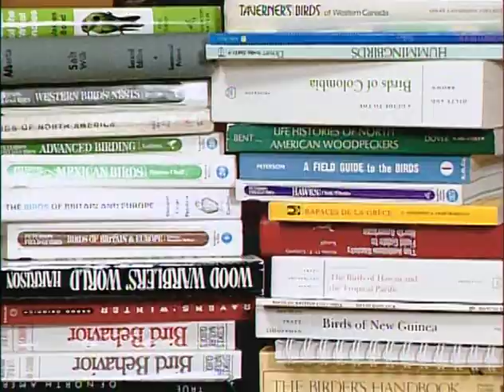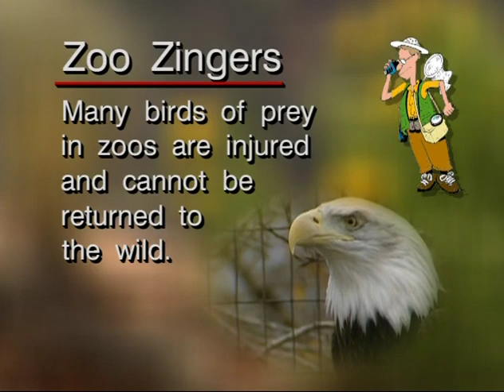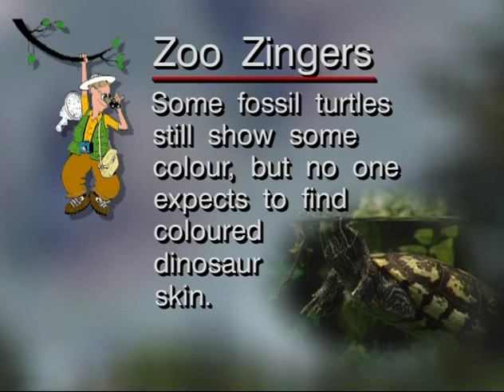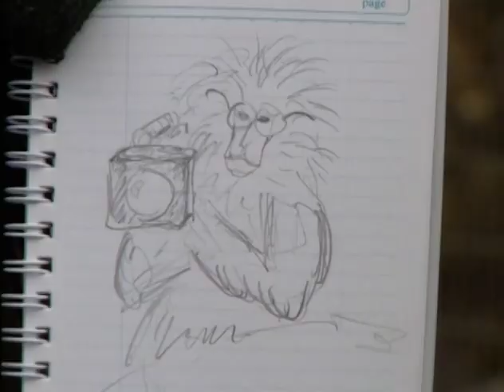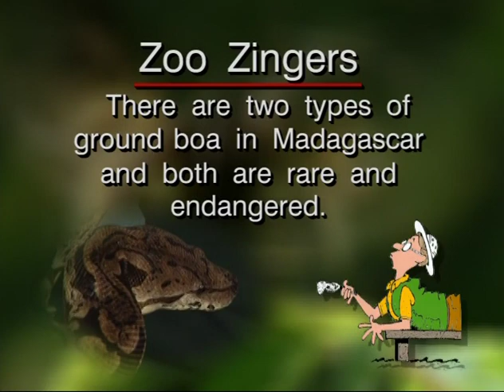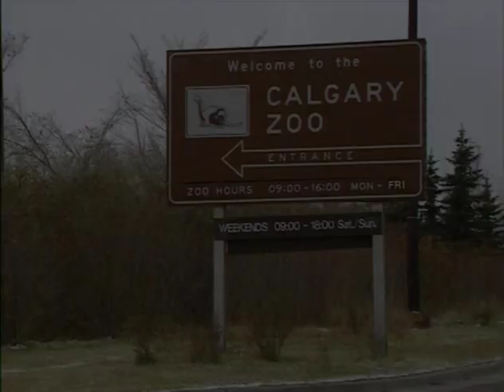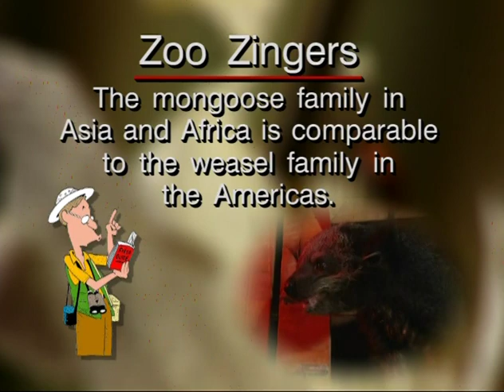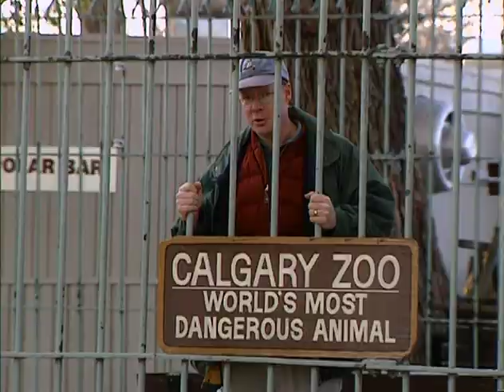Acorn the Nature Nut #61 – Zooz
Go behind the scenes at one of the nicest zoos in North America. John is joined by guests Sid Andrews and Brian Keating as he meets many zoo residents, including John's favourite: the wacky binturong.